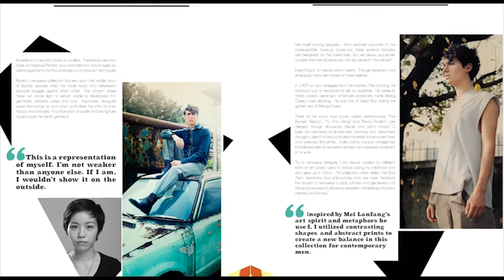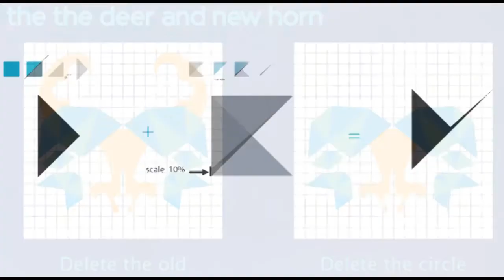Hong Kong Fashion Week - Raffles Fashion Show - Modern Tribes & Egos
Apart from the Fashion Design department, students from the Fashion Marketing, Graphic Design and Multimedia Design departments also play an important role in the Hong Kong Fashion Week - Raffles Fashion Show "Modern Tribes & Egos"! In this video, our lead Fashion Marketing lecturer, Thomas Empson, and students from different countries and departments share with you their roles.

9 July 2014. Hall 3C, HKCEC. Hong Kong Fashion Week - Raffles Fashion Show "Modern Tribes & Egos".

除了時裝設計系，我們的時裝營銷、平面設計和多媒體設計系的學生亦在這個香港時裝節 Raffles Fashion Show「Modern Tribes & Egos」中擔當重要的角色。影片中，我們的首席時裝營銷系講師 Thomas Empson 和來自不同國家、不同學系的學生分享他們的工作點滴。

2014年7月9日，灣仔會展3C展覽廳。香港時裝節 - Raffles Fashion Show 「Modern Tribes & Egos」。

到時見！